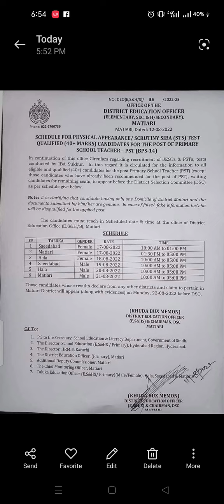Sindh education department| Teachers Recruitment| 40/33/55 marks